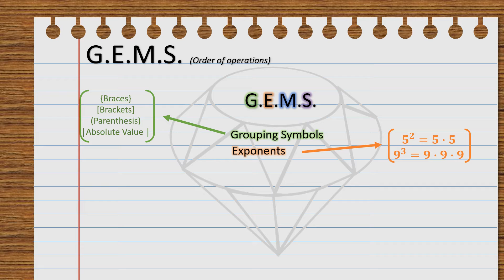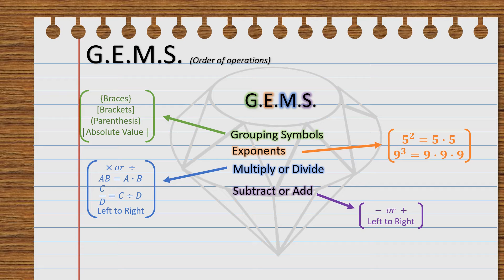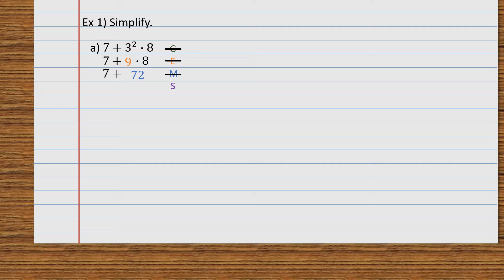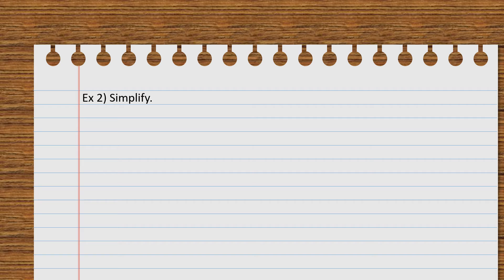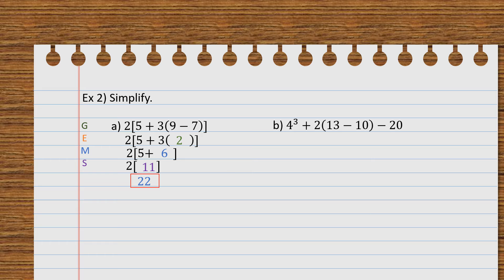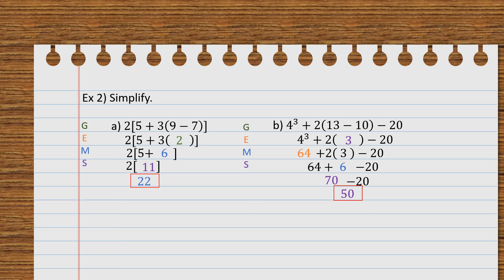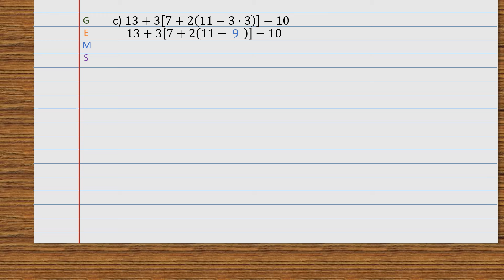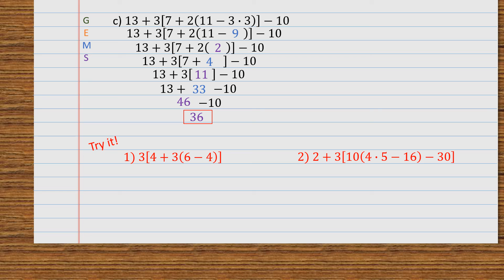GEMS: Order of Operation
This video is about Order of Operations by using the GEMS method.